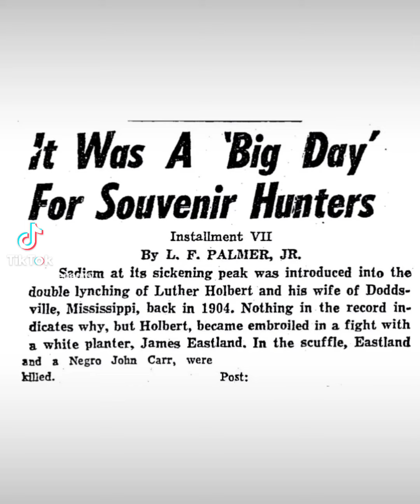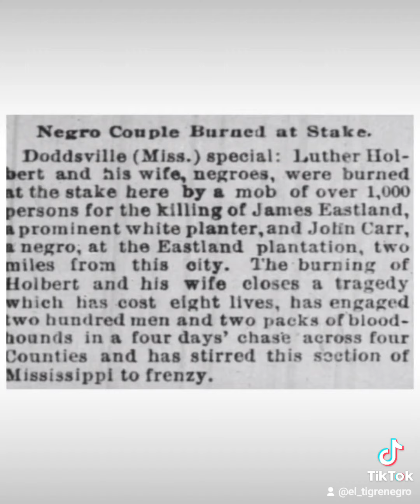Rest in Peace Luther Holbert & Mary Holbert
Soon after, one of Eastland's brothers who led the lynch mob, Woods Eastland, had a son and named him James after his murdered brother; that James Eastland later became Mississippi's longest-serving Democrat U.S. Senator